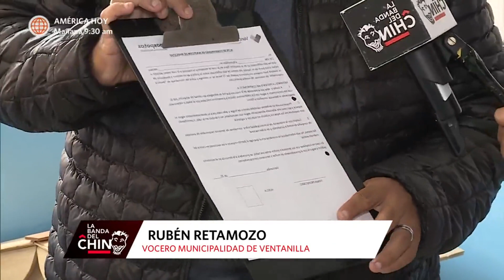La Banda del Chino: La venta ilegal de animales continua en Lima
¡NO AL MALTRATO ANIMAL! ✋🐶
Continúan los operativos en varios sectores de Lima para erradicar la venta ilegal de mascotas y animales silvestres.

Juntémonos Más. "